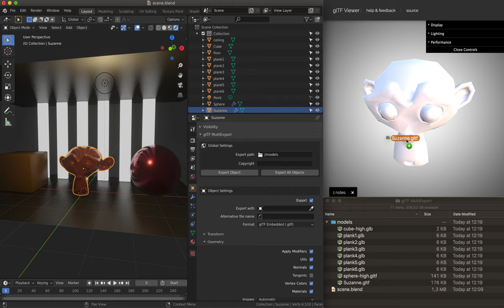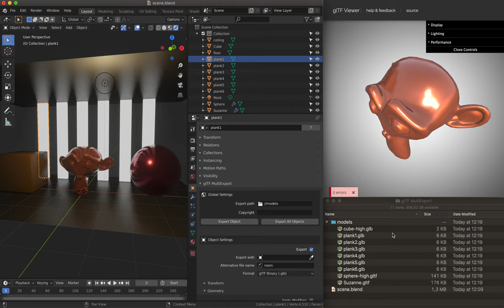Blender glTF MultiExport add-on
Allows to define glTF export settings per object, and batch export all objects in the scene in independent glTF files with a single button (or shortcut).